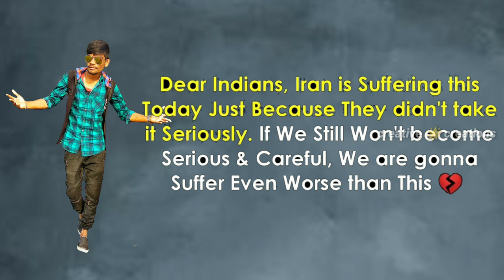Carona virus new dj song